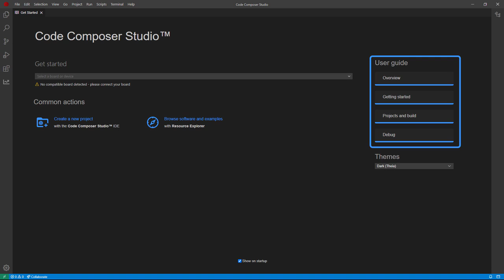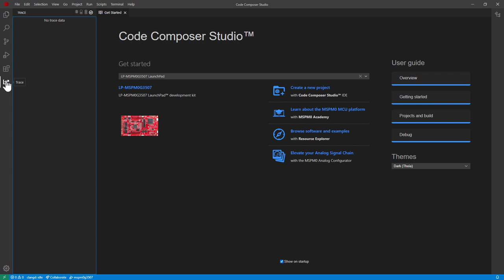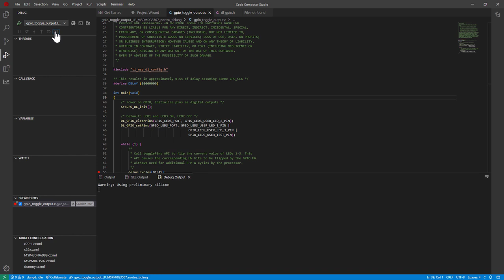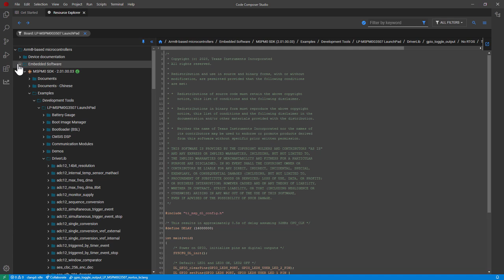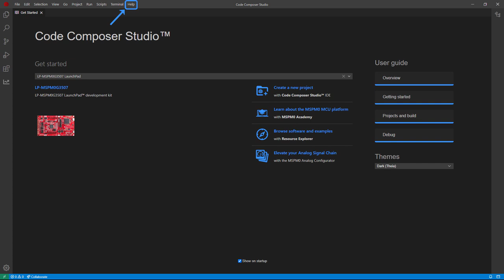Getting Started with Code Composer Studio™ v20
Code Composer Studio™ includes an optimizing C/C++ compiler, source code editor, project build environment, debugger, profiler and many other features. The intuitive IDE takes you through each step of the application development flow.

Code Composer Studio™ combines the advantages of the Theia application framework with advanced capabilities from TI resulting in a compelling feature-rich environment.